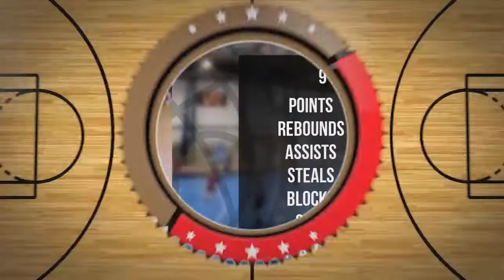Borys Bąk Player Mixtape DC77 Brzesko 2022